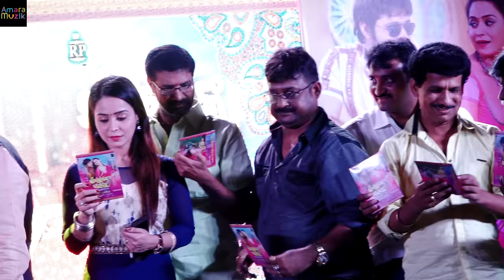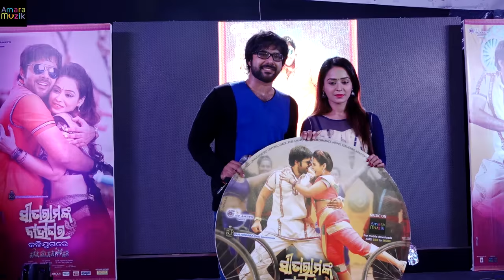Music Launch | SitaRama nka Bahaghara Kali Jugare | Odia Movie | Sabyasachi | Manesha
Watch SitaRama nka Bahaghara Kali Jugare Music Launch that took place on 11th March, 2017. Sita Rama Nka Bahaghara Kali Jugare stars Sabyasachi Mishra , Manesha , Suman Talwar, Padmavati, Teja,  Bijoy Mohanty, Anita Das, Papu pom Pom, Jiban Panda and Neha. This Movie is under the banner of S.V Arts and Ram Priyanka Entertainments. Produced By E.Sheshagiri and M.Pitchi Reddy , Directed by G.N.S. Prasad and Music Director Kishan.  Amara Muzik is the Official Music Label of SitaRama nka Bahaghara Kali Jugare .